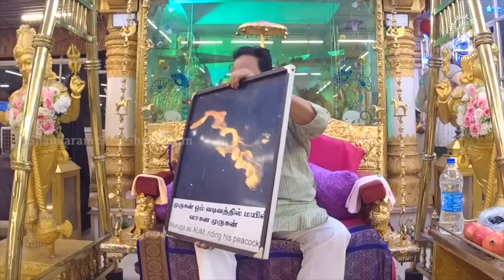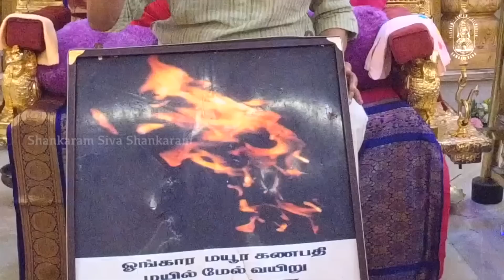Sri Siva Shankar Baba's Speech Excerpts !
Listen to Siddhayogi Sri Siva Shankar Baba's speech excerpts.